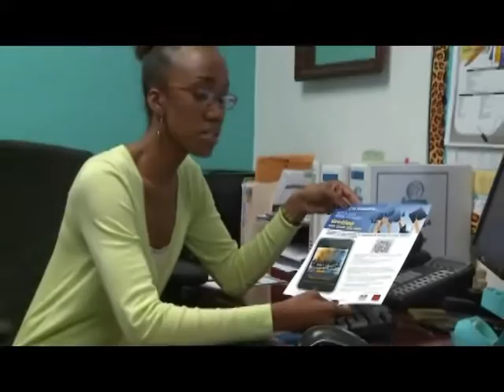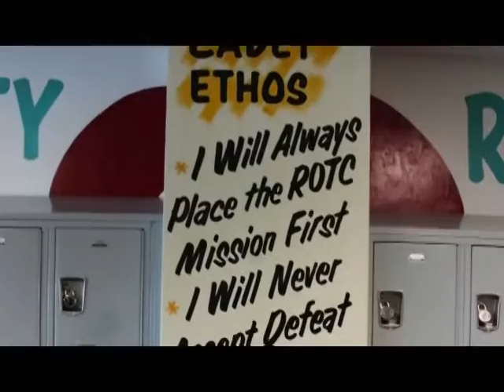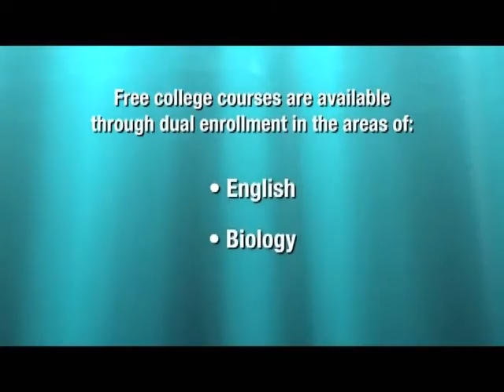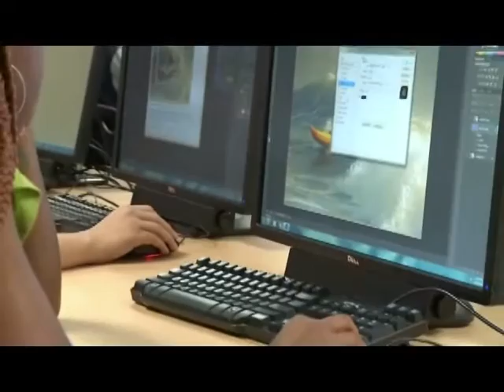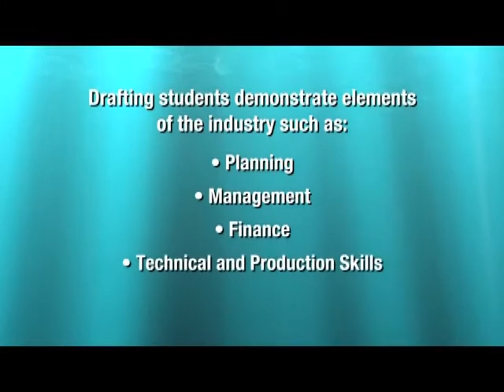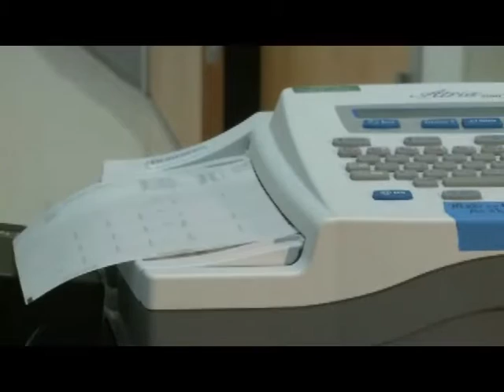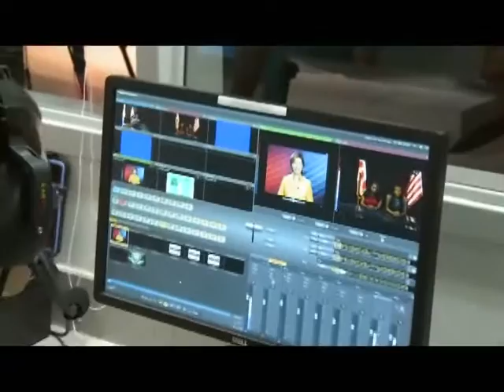East Lee County High School | Success is the Only Option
The doors of East Lee County High School (ELCHS) were opened in August 2007 as a brand-new state-of-the-art facility. ELCHS is the third comprehensive high school in Lee County and it offers students in the East Zone access to all the traditional high school programs, along with the option of enrolling in one of five career academies.

Career academies have been developed with the assistance of Lee County’s business community, and reflect the fastest growing areas of the local economy. Comprehensive high schools are not vocational schools, instead they allow student learning in a contextual manner, integrating academic subjects with their real world applications. The first two years of high school build the foundation for students who wish to participate in academies. The Academies are designed to introduce students to a variety of career choices, along with the basic skills required for success within those fields. Career Academies currently offered at East Lee County High School include: Academy of Public Service, Academy of Medical and Biotechnology, Academy of Engineering, Academy of Building and Construction and the Academy of Information Technology.

East Lee County High School also offers a complete program of prep sports and extracurricular activities. Students at East Lee County High School may take honors, advanced and virtual school courses. Outstanding students will also have the option of earning both high school and college credit through dual enrollment courses.